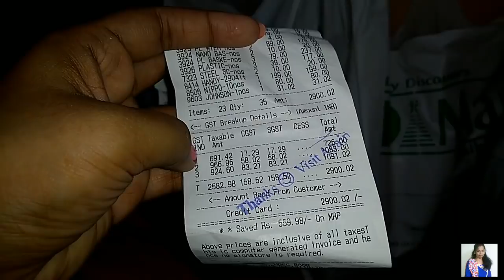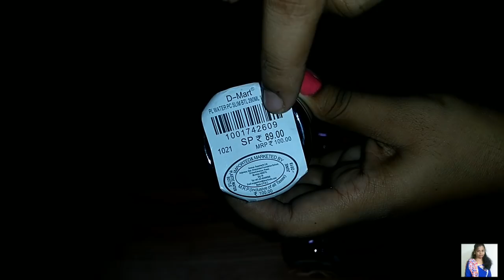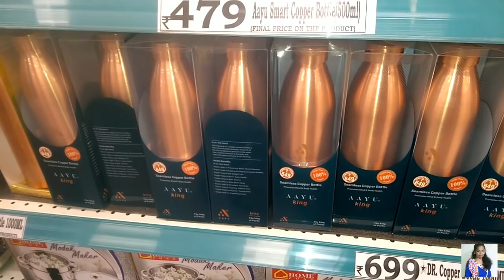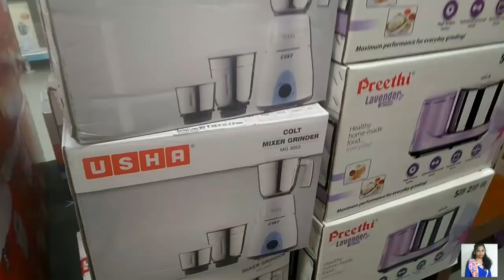D Mart shopping tamil part 3||d mart organizer and baskets collections||vlog tamil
hi friends
I shared my shopping haul videos link
d mart shopping mall in chennai, d mart online shopping, dmart shopping mall kitchen shopping, D'MART SHOPPING MALL KITCHEN SHOPPING, organization, organizer, d mart cheap shopping haul, cheap dmart shopping haul, D Mart Cheapest basket haul, unbelievable cheap rates, kitchen organizers haul, cheapest baskets, low prices and offer, dmart glass jars, dmart cheap organisers, cheapest haul dmart